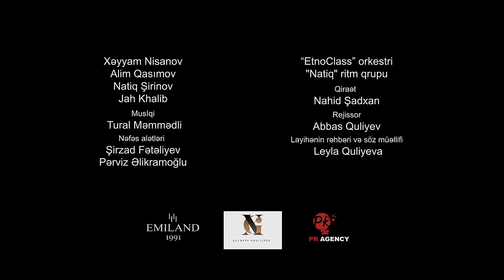Xayyam Nisanov × Alim Qasımov × Jah Khalib × Natiq Ritm Qrupu — Qələbə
Xayyam Nisanovun Alim Qasımov, Jah Khalib, Natiq Ritm Qrupuyla birgə ifa etdiyi “Qələbə” parçası artıq onlayndır.

Musiqi:                     Tural Məmmədli
Nəfəs alətləri:         Şirzad Fətəliyev
                                  Pərviz Əlikramoğlu
İştirak edirlər:          "EtnoClass" Orkestrı
                                  Natiq Ritm Qrupu
Qiraət:                       Nahid Şadxan
Söz:                           Jah Khalib
                                   Leyla Quliyeva
Aranjiman:               Tural Məmmədli
Rejissor:                   Abbas Quliyev
Layihənin rəhbəri:  Leyla Quliyeva

Təşəkkürlər:            Emiland
                                  Gülnara Xalilova
                                  PR Agency

Xayyam Nisanov tərəfindən Alim Qasımov, Jah Khalib və Natiq Ritm Qrupunun iştirakı ilə ifa olunan “Qələbə” parçasının rəsmi videosu. Bu videonun bütün hüquqları “mikpro” MMC tərəfindən qorunur.